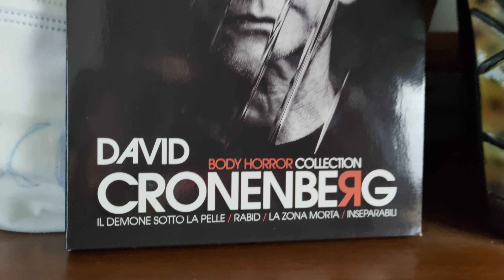RABIT SETE DI SANGUE recensione veloce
voto 7.5
film discreto che e invecchiato tanto

6 =   SUFFICIENTE
7=    DISCRETO
8=    BUONO
9=    OTTIMO
10 = ECCEZIONALE

amazon prime

amazon music